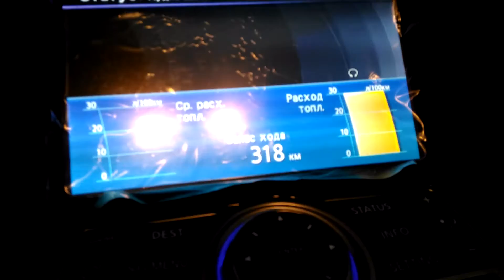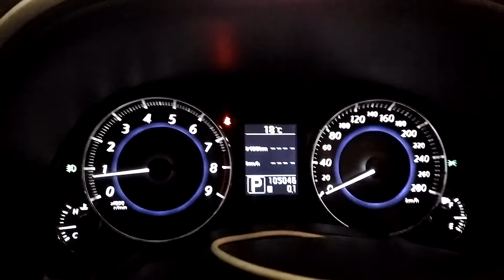Infiniti fx (2008-2010) - установка панели приборов образца 2016 года и системы 08it Clarion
Автомобиль infiniti FX35 2009 года диллерский для России.

Автомобиль имеет:
- монитор низкого разрешения 7 дюймов
- усеченный бортовой компьютер
- отсутствует навигация или навигация на двд с актуальностью 2009 года, без детальной прорисовки.
- нет usb
- нет возможности просмотра видео на штатном оборудовании.
- 1 камера заднего вида.
Задача: установить оригинальное штатное мультимедиа оборудование Clarion 08it 2016 года с расширенными возможностями от компании Xanavi.ru
Срок модернизации 1 день
Установить панель приборов от рестайлинговой версии с белой подсветкой и меню на русском языке.
После нашей переделки получаем все тот же автомобиль
 получил:
- НОВЫЙ ШТАТНЫЙ ОРИГИНАЛЬНЫЙ СЕНСОРНЫЙ экран в "пленке" 8 см широкого разрешения ниссан/инфинити.
- навигацию на жестком диске 40 GB 2016 года с картами России и Европы (11 стран)
- на экран выводится информация о трафике "пробках" с ресурса "Яндекс" по системе TMC.
- радио Европейский диапазон
- штатный USb выход c возможностью демонстрации видео
- клавиатура управления с кнопками камер и навигации
- камера заднего вида и руль работают в штатном режиме
- система кругового обзора работает в обычном режиме
- потолочный монитор с наушниками работает в обычном режиме.

Дополнительные Опции для данного автомобиля:

- датчики давления в шинах с выводом на монитор показаний давления и температуры
- видео-регистратор с выводом на монитор
- камера переднего вида или бокового вида под требования клиента
- нештатная система кругового обзора с выводом на штатный монитор и функцией регистратора
- блок для передачи информации с экрана мобильного телефона на штатный дисплей и штатные колонки автомобиля (миракаст)
- снятие блокировки видео-входа для просмотра видео в движении
- установка цифрового тв тюнера с функцией медиаплеера и трансляцией видео сигнала на ходу, до 150 км/ч. (4 антенны) и 40 каналов цифрового вещания
- установка медиаплеера для просмотра и проигрывания любого аудио/видео с usb или Sd носителя
- установка блока speedlogic c выводом на дисплей и замера показаний автомобиля при спортивной езде
- персональная заставка на экран автомобиля под запрос клиента
- складывание зеркал при парковки задним ходом
- дожим всех стекол, включая люк при парковке

Готовы повторить подобную работу на любом автомобиле с 2006 по 2014 год оснащенных любым оборудование Nissan.